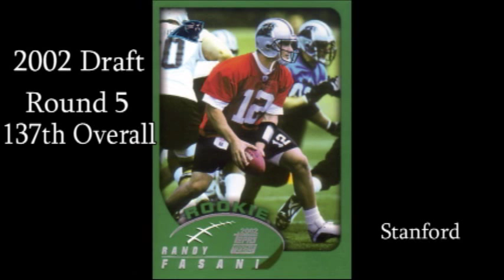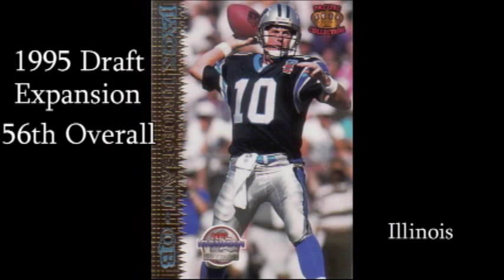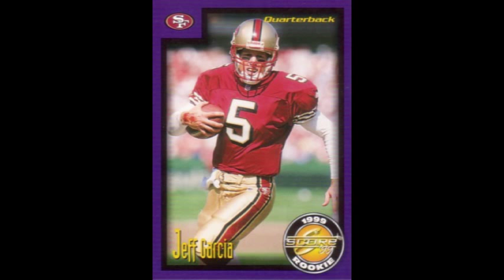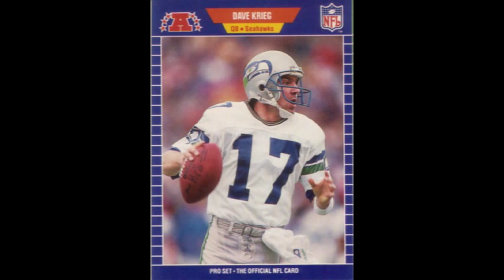Panthers QB Draft History & Note worth Undrafted QBs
Carolina Panthers Drafted Quarterbacks
Year  Rnd   College/Univ
20102Jimmy ClausenNotre Dame
20103Armanti EdwardsAppalachian State
20106Tony PikeCincinnati
2005 4 Stefan Lefors Louisville
2002 5 Randy Fasani Stanford
2001 4 Chris Weinke Florida State
1995 1 Kerry Collins Penn State
1995 6 Jerry Colquitt Tennessee
Ex. 9522Doug Pederson N.E. Louisnana
Ex. 9528Jack Trudeau Illnois

Note worth Undrafted Quarterbacks
Todd Bouman
Jake Delhomme
Jeff Garcia
Jim Hart
Shaun Hill
J.J. Jones
Jon Kitna
David Kreig
Warren Moon
Matt Moore
Doug Penderson
Tony Romo
Mike Tomczak
Kurt Warner
Jim Zorn